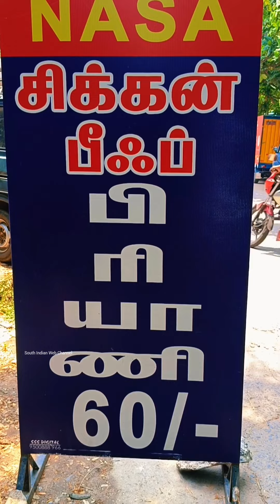₹60 Chicken Biryani With Egg Wortha Eating Street Food